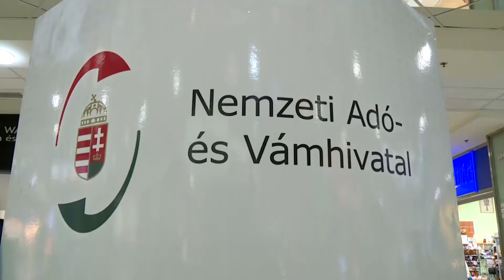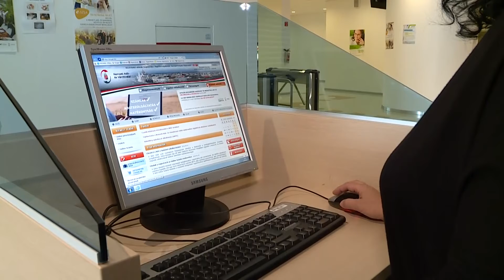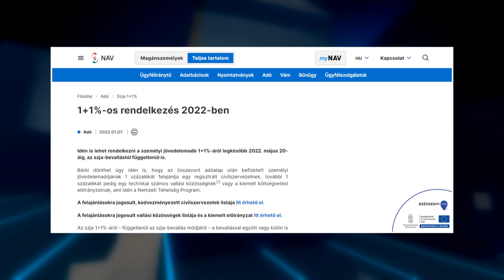Krónika: Április 30-ig postázza az szja-bevallási tervezeteket a NAV (2022.04.29.)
Április 30-ig postai úton megküldi a személyijövedelemadó-bevallási tervezeteket a Nemzeti Adó és Vámhivatal azok számára, akik azt kérelmezték. Továbbá fontos határidő közeleg, ugyanis május 20-val a tervezetekből bevallás lesz, mindemellett pedig ugyanezen időpontig rendelkezhetnek az érintettek az adójuk 1+1%-ról .